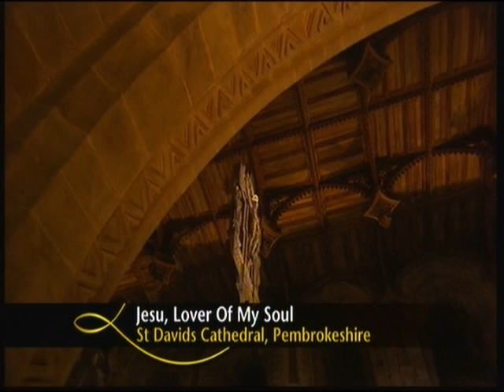Aberfan Prt1 AJ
Aberfan 23rd Oct 2016 Prt1 AJ, songs sung:
Love Divine.
Jesu Lover Of My Soul.